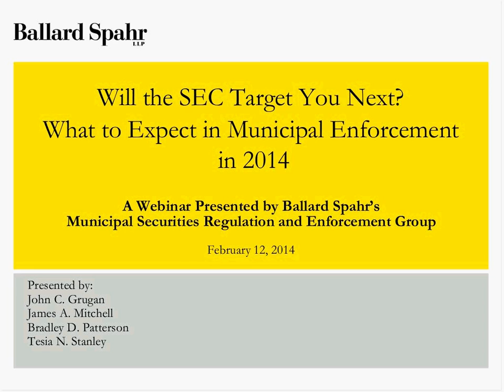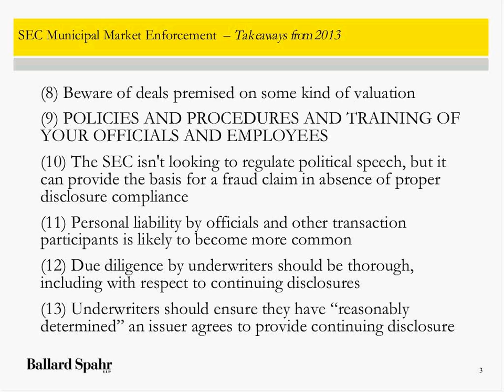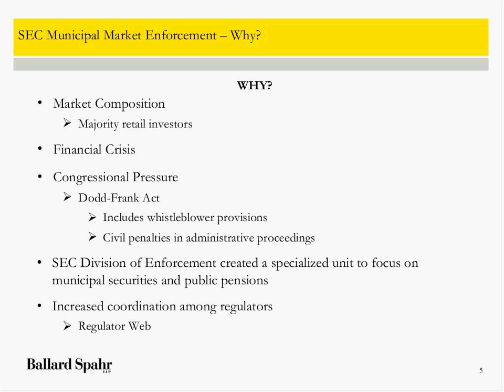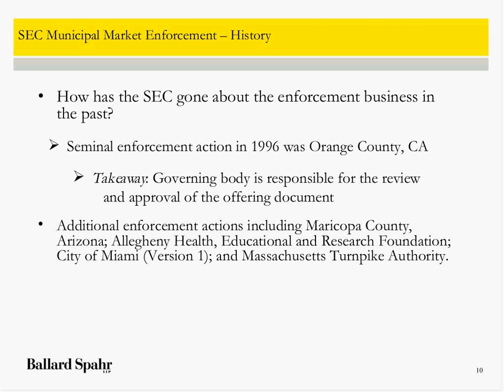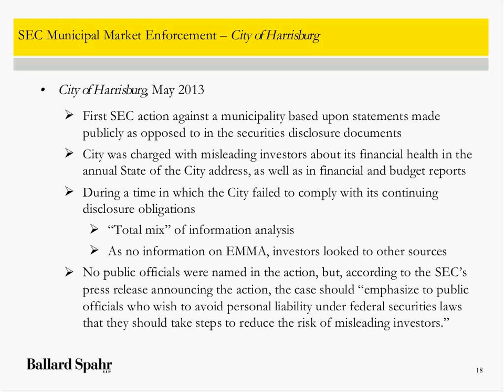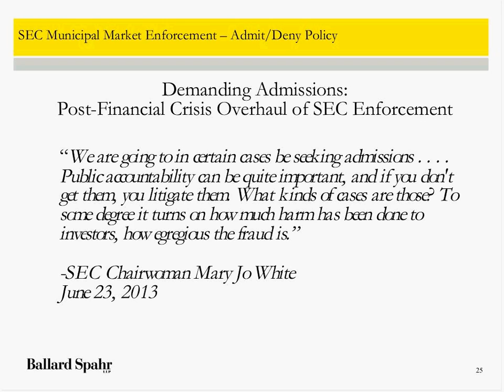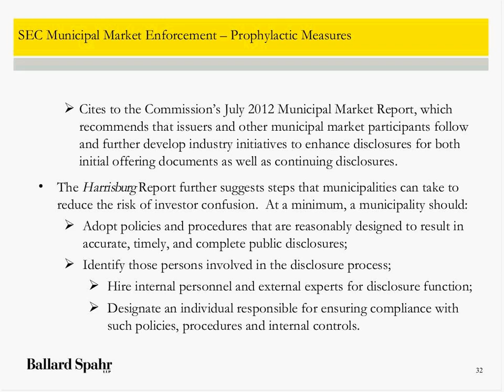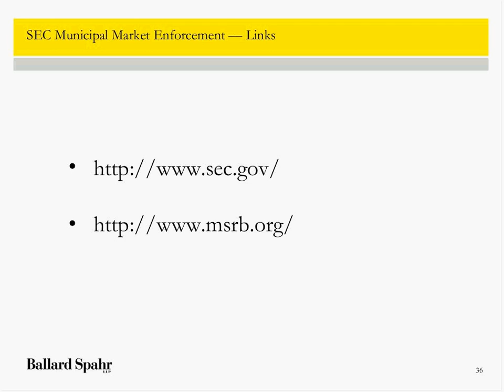Will the SEC Target You Next What to Expect in Municipal Enforcement in 2014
This webinar was recorded on February 12, 2014

In 2013, we watched as the Securities and Exchange Commission pursued enforcement actions against local governments and individuals. Even their elected and appointed officials were found liable. The SEC's municipal market enforcement priorities were:

-Municipal securities issuers and their officials
-Individual liability of transaction participants
-Secondary market disclosure
-Public pension accounting and disclosure
-Recidivist bad behavior

In this intensive enforcement climate, issuers, underwriters, and municipal advisors can't afford to be uninformed of potential liabilities. During this webinar, Ballard Spahr attorneys will discuss what you can expect the SEC to focus on in the municipal market in 2014 and steps you can take now to avoid becoming its next target.

Presenters:
John C. Grugan, Partner

James A. Mitchell, Partner

Bradley D. Patterson, Partner